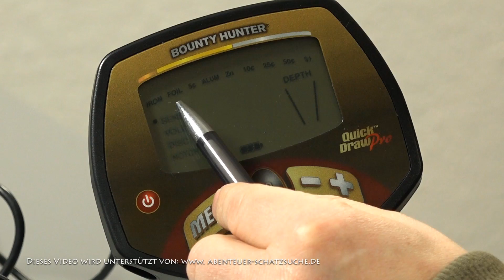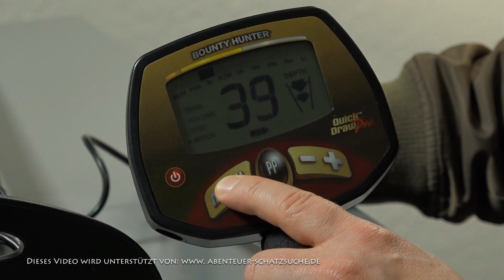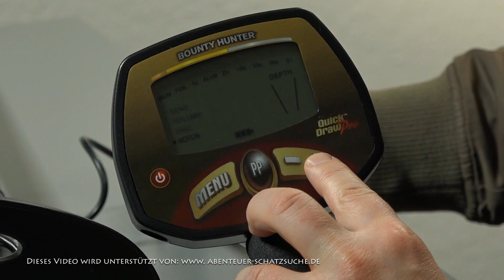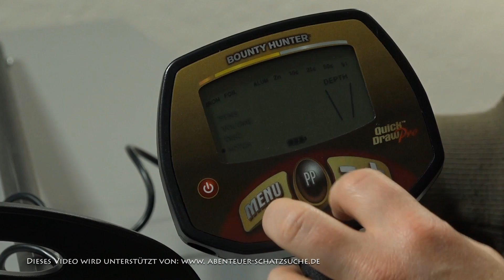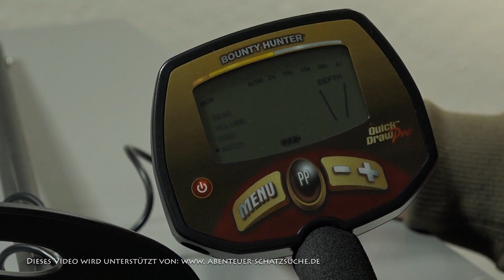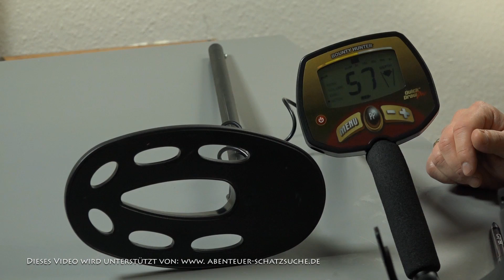Produktvideo: Bounty Hunter Quick Draw Pro